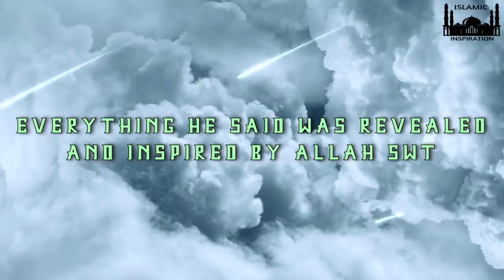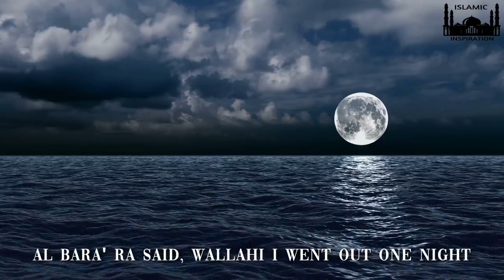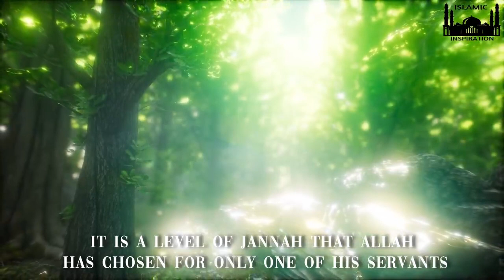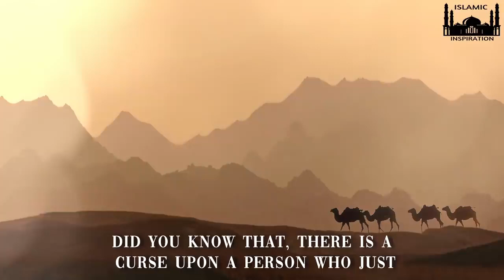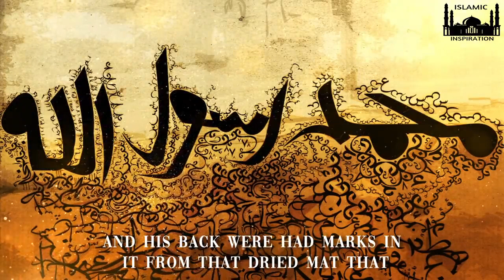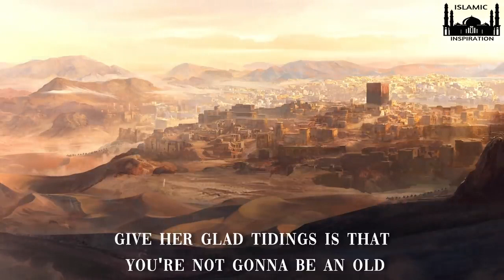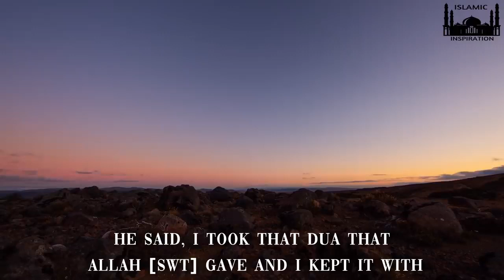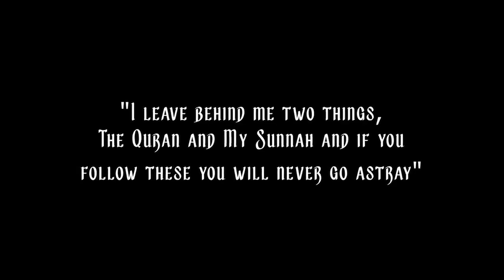The Story Of Muhammad ﷺ Part 1 The Seal Of The Prophets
Speakers:- Ustadh Wahaj Tarin, Mufti Menk, Yusha Evans, Sheikh Omar Suleiman, Sheikh Khalid Yasin, Dr.Yasir Qadhi & Saeed Mohamed.